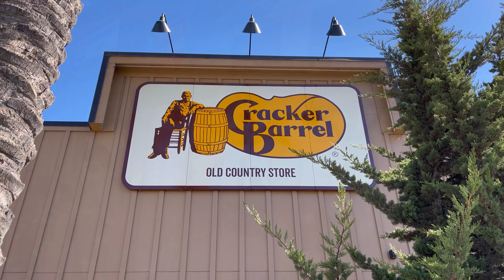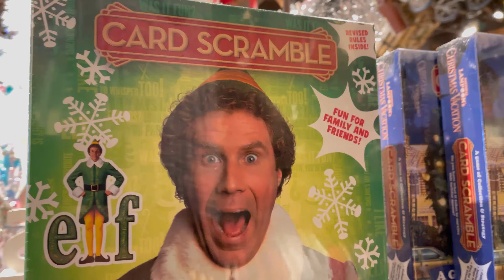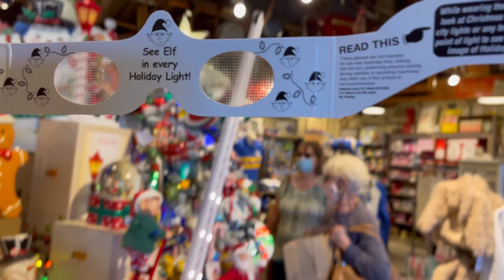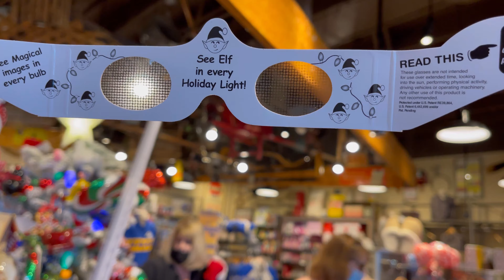Cracker Barrel Country Store. It’s Christmas Time 2021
On Today’s Walk we head on out to Cracker Barrel Country Store. Not just for breakfast but for the Christmas Boutique. If you’ve never heard or been to Cracker Barrel. Then definitely watch Todays Walk.

We never know when or where we will walk next. But make sure to join us on Today’s Walk.

AMUSEMENT PARKS:
Disneyland

FOOD
Reviews
V.S
Taste Test

OUTDOOR ACTIVITIES
RunDisney
Local Races
Hikiing